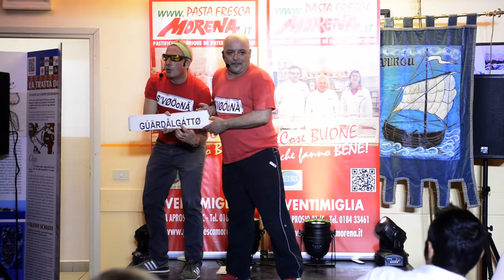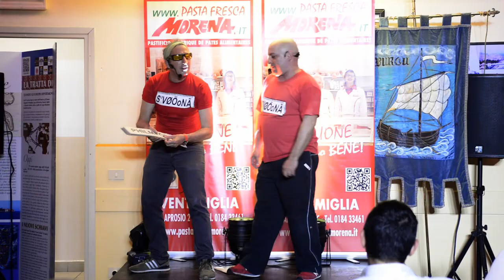Balbontin & Ceccon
Duo comico Balbontin & Ceccon